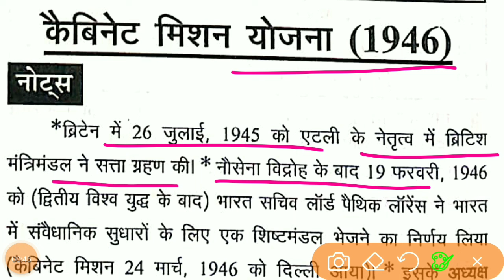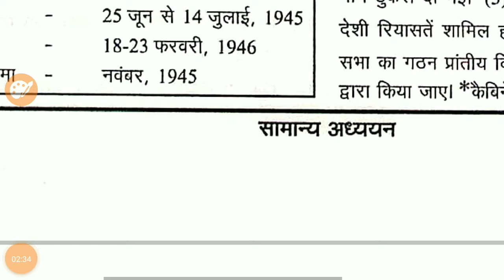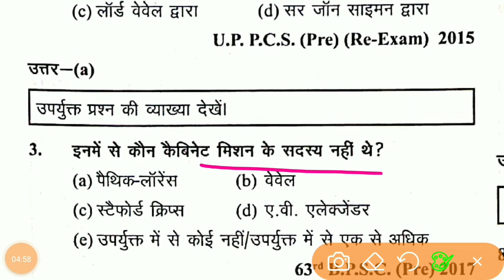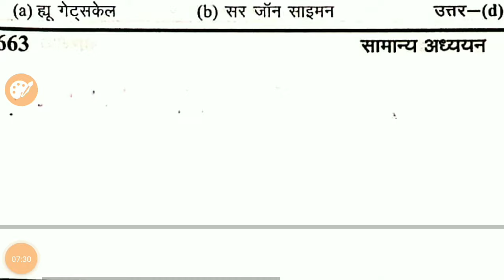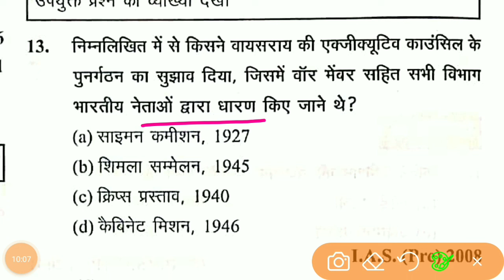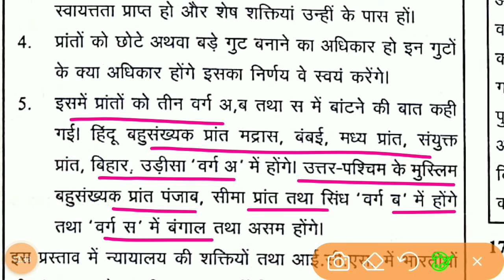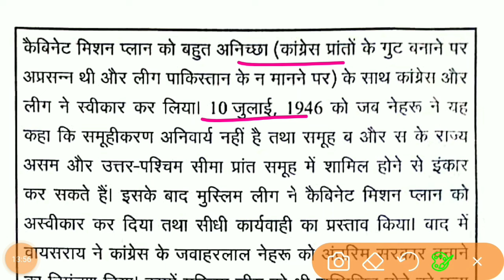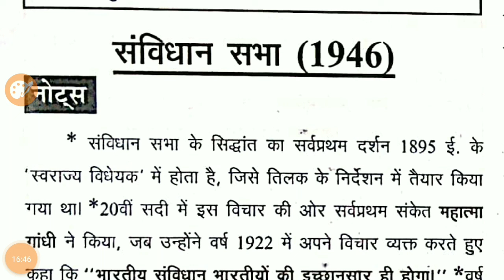Ghatna Chakra Modern History - Lecture 118 - कैबिनेट मिशन योजना/cabinet mission plan - UPSC - PCS-SI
subjects -  GHATNA CHAKRA HISTORY 2023

@घटनाचक्र2023
@घटनाचक्र
@घटनाचक्रइतिहास
@इतिहास
@आधुनिकभारतीयइतिहास
@आधुनिकभारतकाइतिहासupsc
@प्राचीनभारतकाइतिहासoneshot
@भारतकाइतिहास